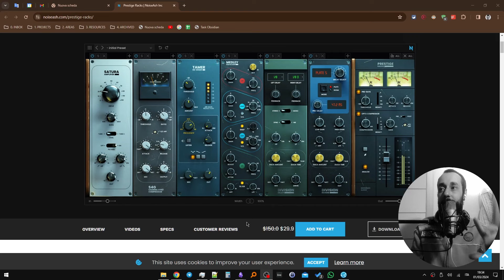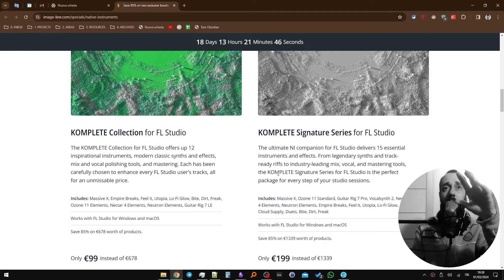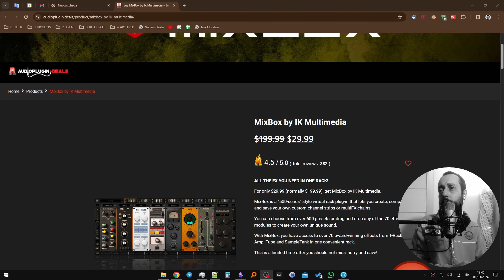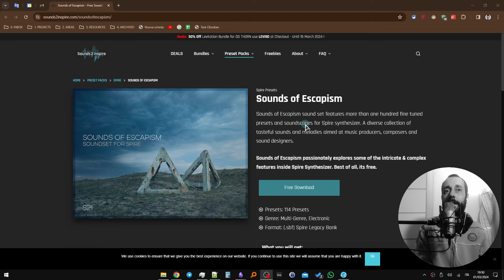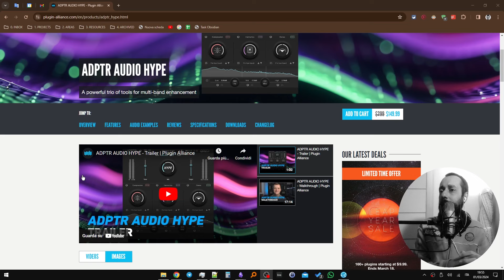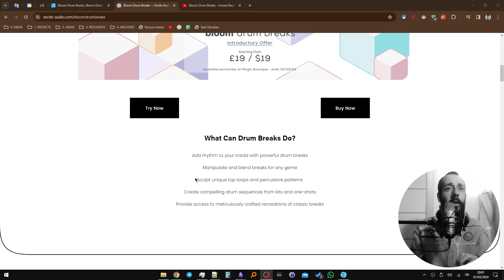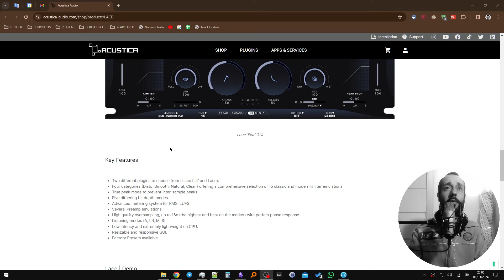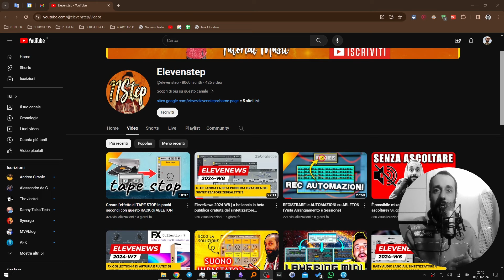EleveNews 2024-W9 | Arturia lancia la tastiera controller MIDI KeyLab Essential 88 mk3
🔖 Capitoli:
00:00 Intro
00:36 Sconti
06:51 Roba Gratis
09:45 Novità e Aggiornamenti
16:33 Video Della Settimana
17:13 Conclusione